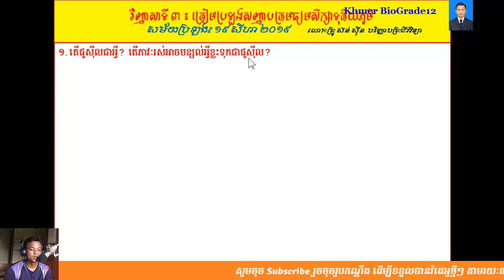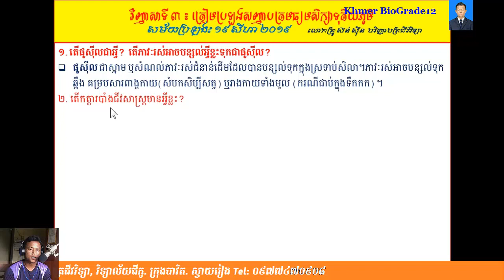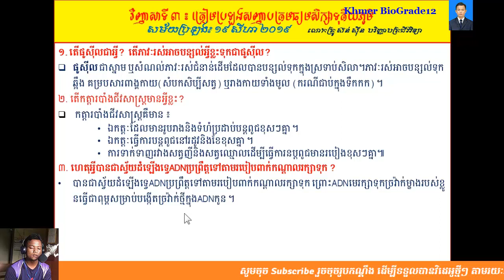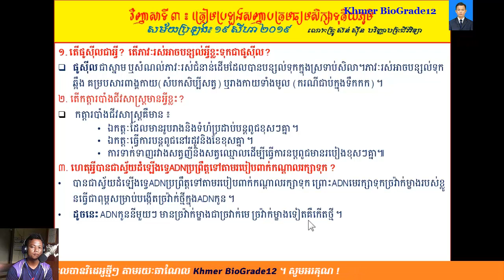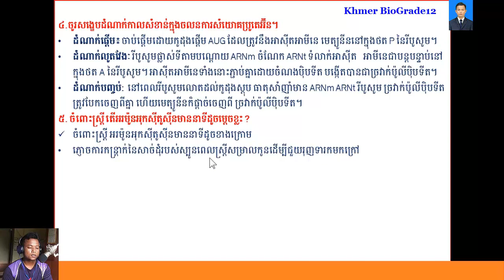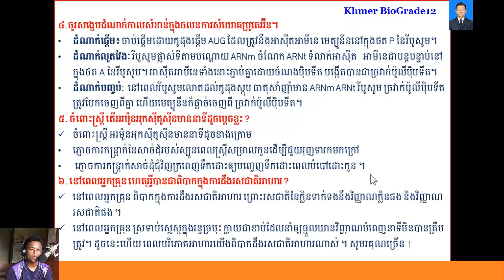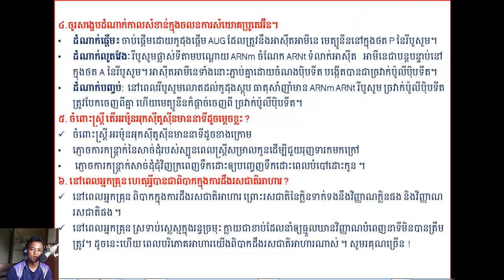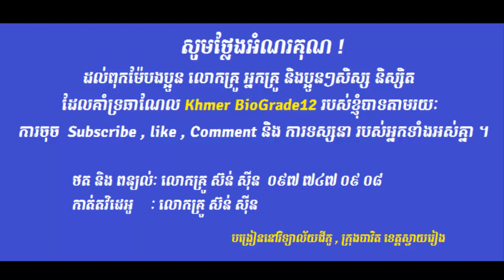ជីវវិទ្យាថ្នាក់ទី12|| Khmer Biology Grade12||វិញ្ញាសាទី03 ត្រៀមសញ្ញាបត្រមធ្យមសិក្សាទុតិយភូមិ ,BacII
ជីវវិទ្យាថ្នាក់ទី12|| Khmer Biology Grade12||វិញ្ញាសាទី03 ត្រៀមសញ្ញាបត្រមធ្យមសិក្សាទុតិយភូមិ
-ជីវវិទ្យាថ្នាក់ទី១២
-សំណួរចម្លើយត្រៀមប្រឡងឆមាសទី១,
-សំណួរចម្លើយត្រៀមប្រឡងឆមាសទី២,
-សំណួរចម្លើយត្រៀមប្រឡងបាក់ឌុប២០១៧,
-សំណួរចម្លើយត្រៀមប្រឡងបាក់ឌុប២០១៨,
ជីវវិទ្យា,ជីវវិទ្យាថ្នាក់ទី12,ជីវវិទ្យាថ្នាក់ទី11,លំហាត់ជីវវិទ្យា,លំហាត់ADN,លំហាត់ ARNm,
nucleotides,
ជីវវិទ្យា,ជីវវិទ្យាថ្នាក់ទី12,ជីវវិទ្យាថ្នាក់ទី11,លំហាត់ជីវវិទ្យា,លំហាត់ADN,